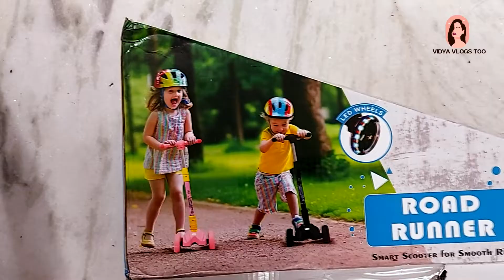My Daughter's Much Awaited Scooter | Vidya Vlogs Too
She took over my life, now she took over my Channel too!
After much pleasing and requesting my daughter finally got her scooter!
she wanted to show this to you all!
she stopped walking in the house these days.. only scooter from room to room